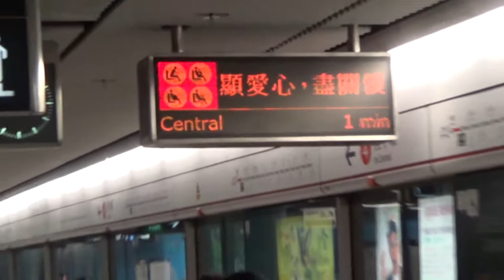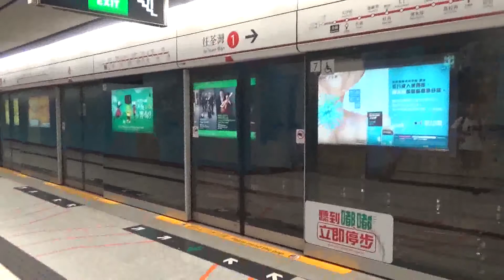不載客列車147/226*駛經港鐵金鐘站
完整編組：147/655/443/660/226